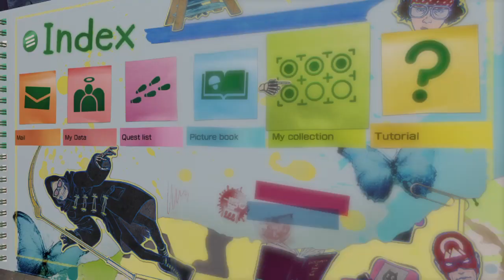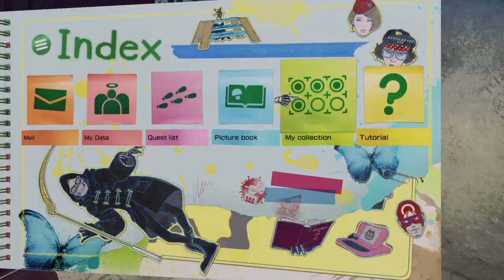I tried ! ! ! 41F+ - LET IT DIE Battle to the top